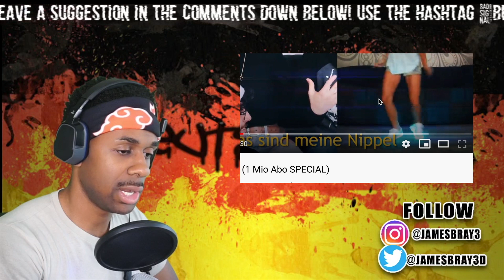AMERICAN REACTS TO GERMAN YOUTUBER REZO - Ja lol ey REMIX! (1 Mio Abo SPECIAL)